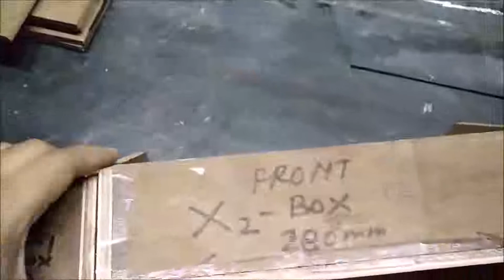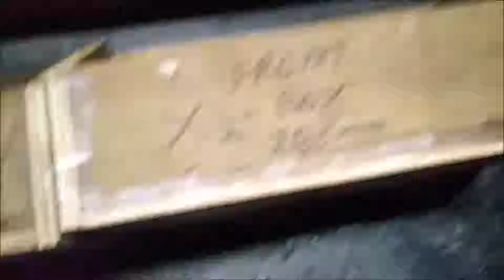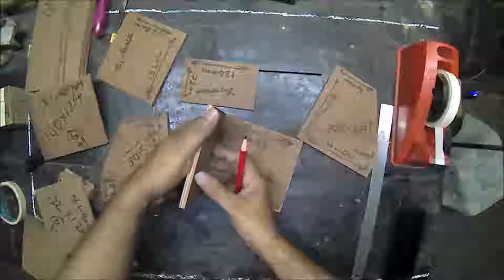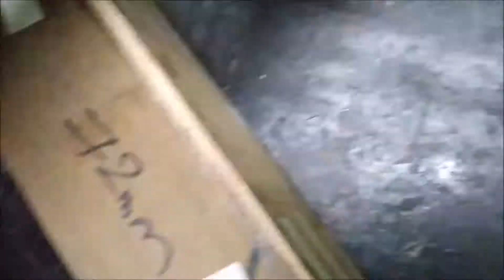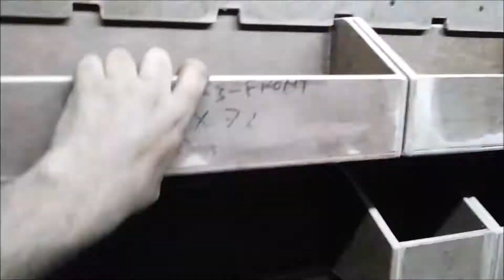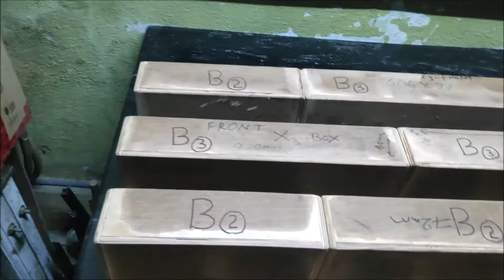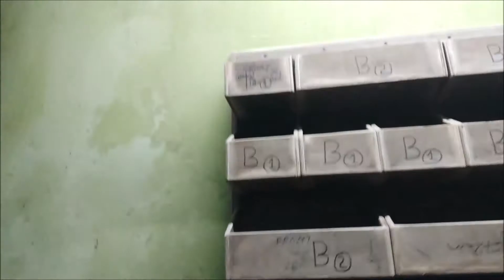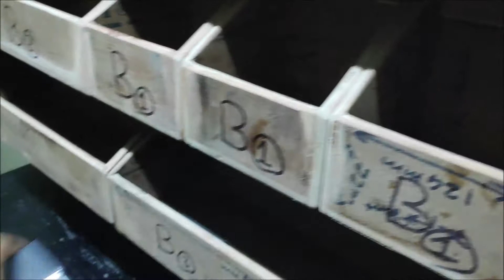MODULAR Wooden Storage TRAYS